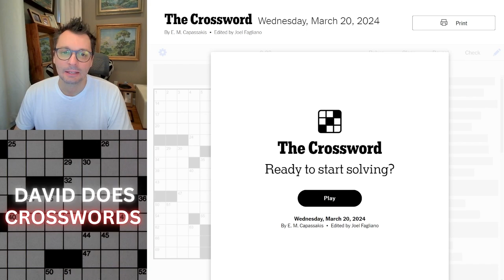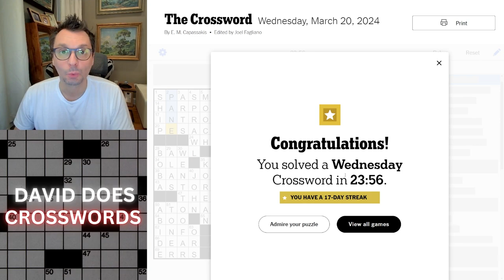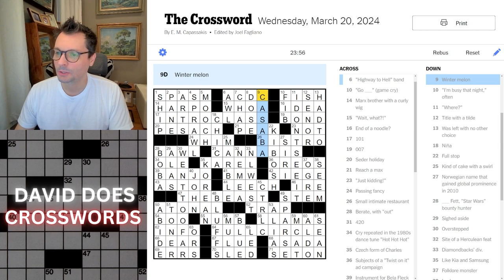Wednesday New York Times Crossword puzzle.